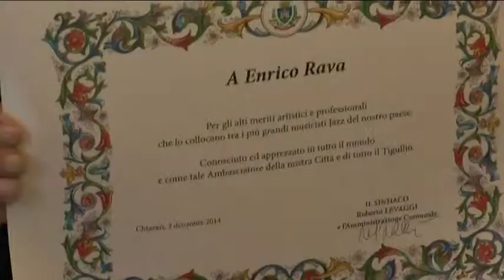Enrico Rava cittadino onorario di Chiavari